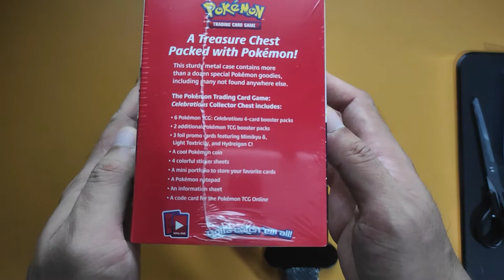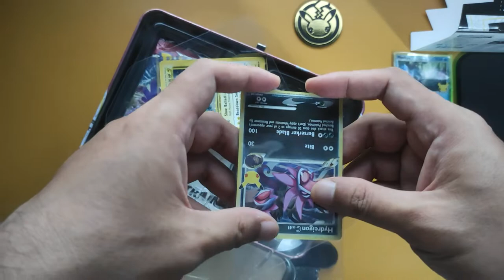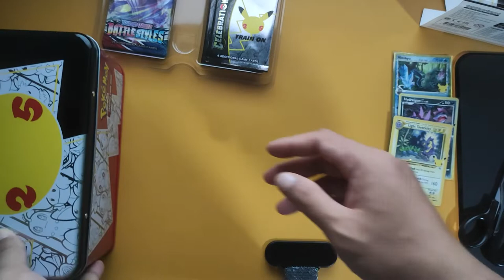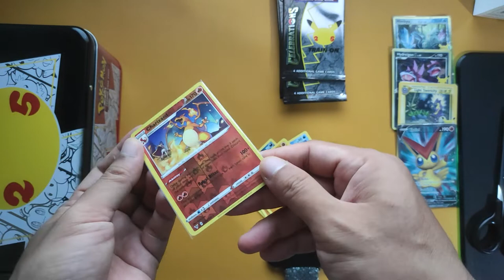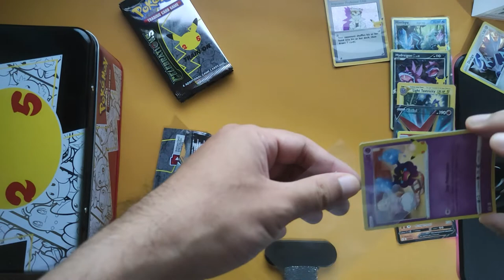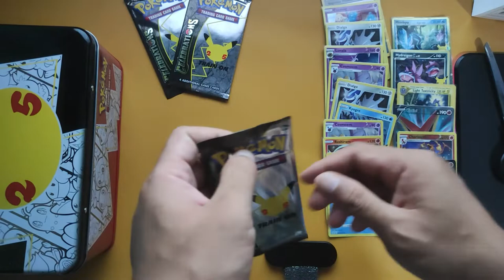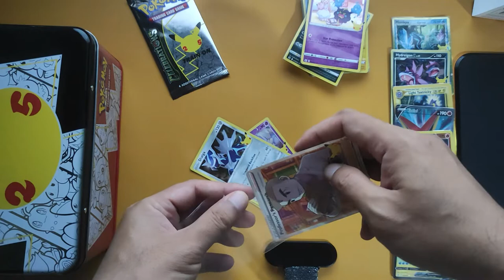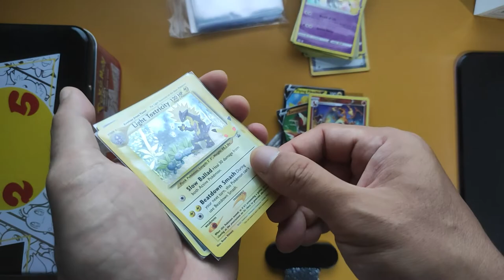Pokémon Celebrations Collectors Chest With Lucky Charizard Base Set Card Pull!!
I bought my first collector's chest from Pokémon, which is a Pokémon Celebrations Collectors Chest. I was hoping to get another chase card, which is a Charizard but instead, I got a Charizard base set pull hit? I am not too sure!